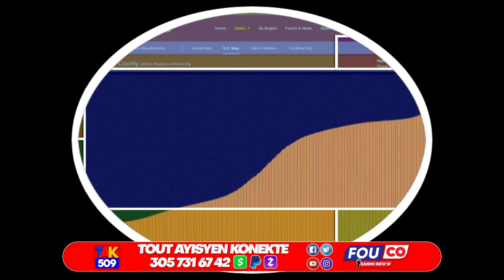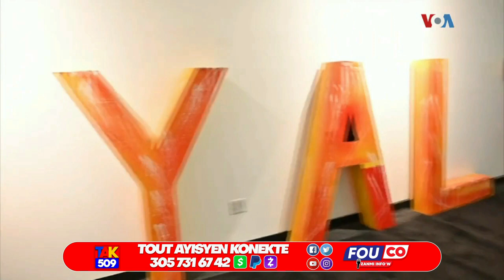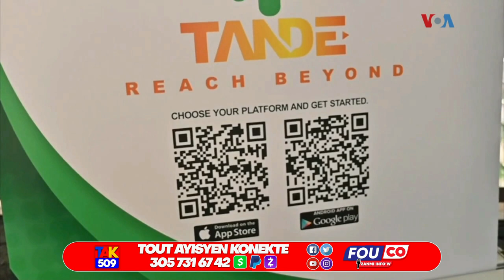Woy…Bandi kidnape Yon fidel pastè Manchèt 12 mouri yon sèl kou…Dimitry touye Jovenel /Fouco